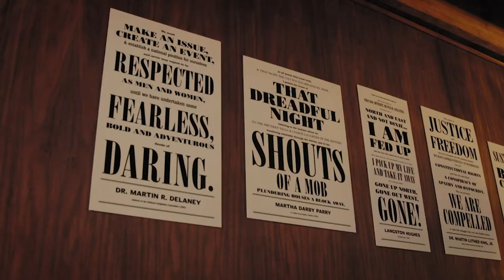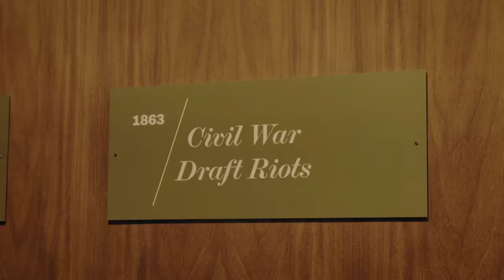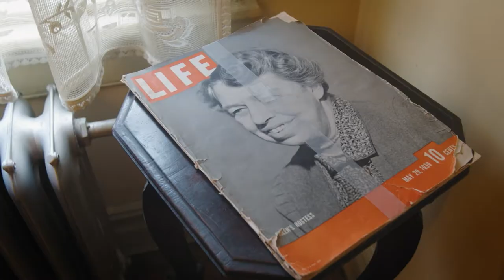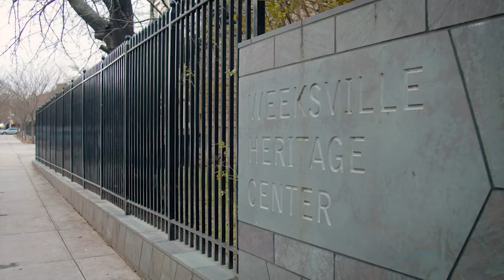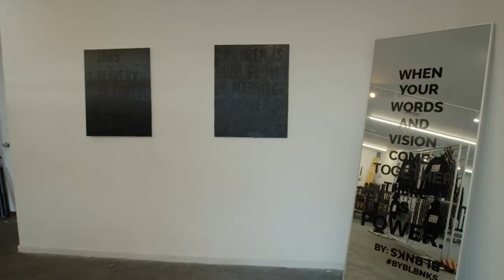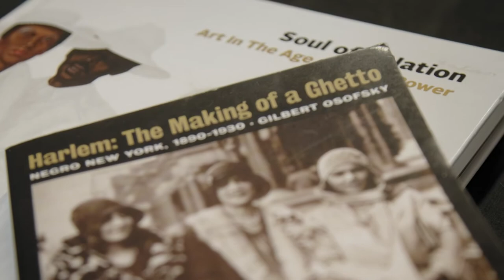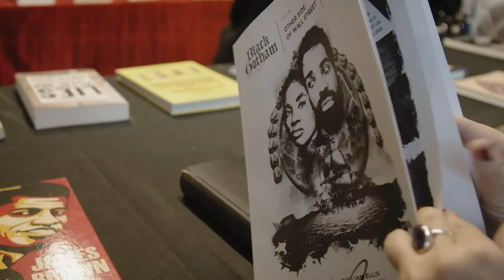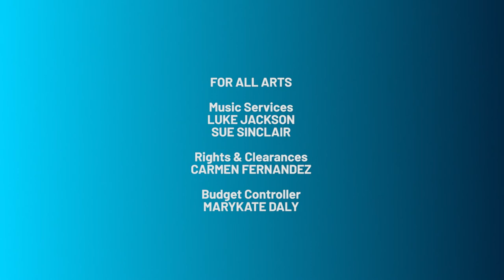How New York's Weeksville Heritage Center and Black Gotham Experience are preserving Black spaces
Historic sites conserve memory, and in an evolving city, Black history is at risk of being lost. Organizations like Weeksville Heritage Center and Black Gotham Experience celebrate and preserve Black spaces within the Black diaspora. Watch as host Stephanie Johnson-Cunningham explores these shrinking areas with Weeksville President Rob Fields and Black Gotham Experience Founder Kamau Ware on the "Black Spaces" episode of "On Display."

"On Display" is a new series from ALL ARTS that highlights how museum professionals, cultural workers and artists are pushing boundaries to respond to current social issues and the critical ways museums help shape, define and preserve today for the future. Host and series producer Stephanie Johnson-Cunningham facilitates intimate dialogues addressing immigration, transportation, incarceration and Black spaces at institutions including: Weeksville Heritage Center, Tenement Museum, New-York Historical Society, Eastern State Penitentiary, New York Transit Museum, The Drawing Center, Black Gotham Experience and The Center for Anti-Violence Education.